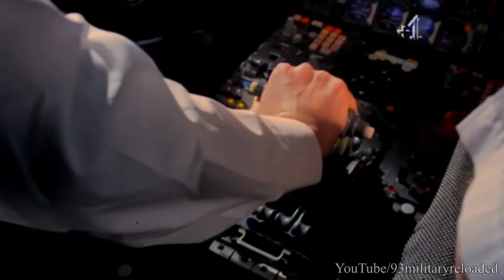The Concorde Mach 2 (Tribute)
Amazing tribute for an amazing piece of engineering and history.

Long live Concorde.

I do not own or compose any of the music in this video